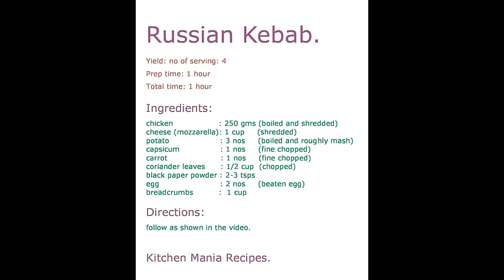Russian kabab | chicken Russian cutlet ramdan special very easy and tasty